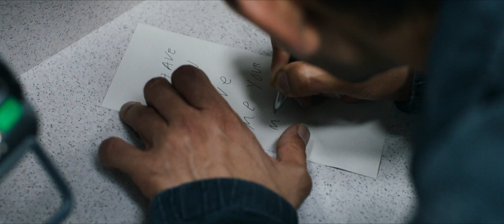Surge - Trailer [Ultimate Film Trailers]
Surge (NR)

Joseph (Ben Whishaw) is trapped in a soulless job, living a life devoid of emotion and meaning. After an impulsive act of rebellion, Joseph unleashes a wilder version of himself. He is propelled on a reckless journey through London, ultimately experiencing what it feels like to be alive.

Director: Aneil Karia
Actors: Ben Whishaw, Ellie Haddington, Jasmine Jobson, Ian Gelder
Genre: Thriller, Drama
Run Time: 1 hour 45 minutes